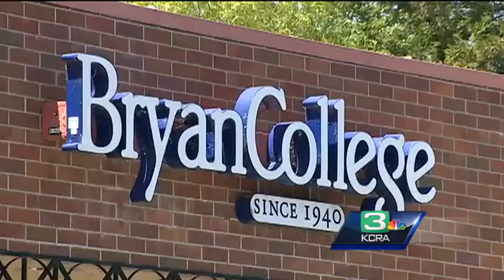Students fear online courses after Bryan College restructuring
Students studying to become court reporters at Bryan College in Gold River said Wednesday they are afraid their education will be compromised after the campus president announced a restructuring of the program.